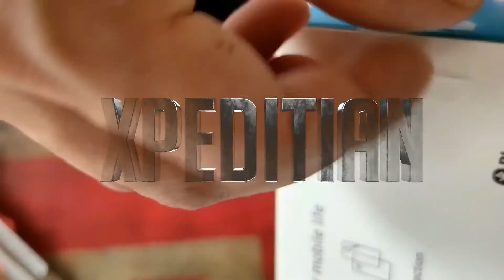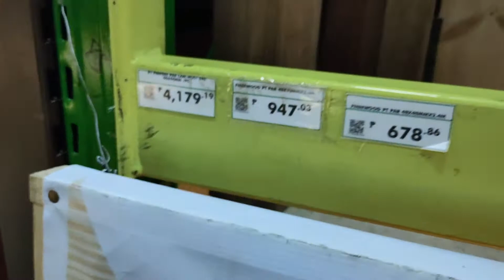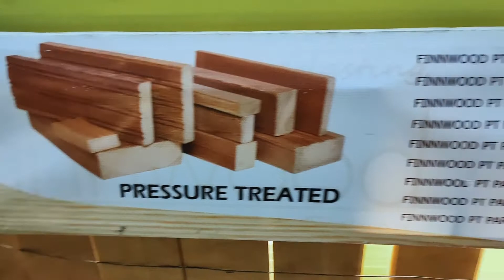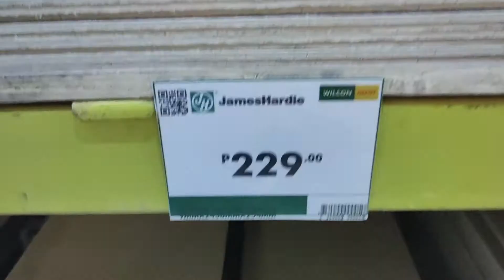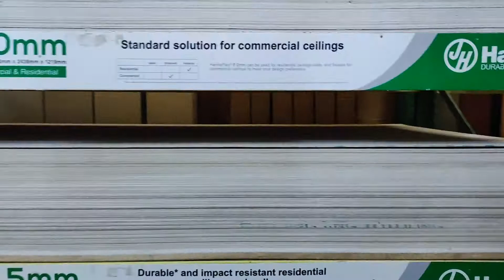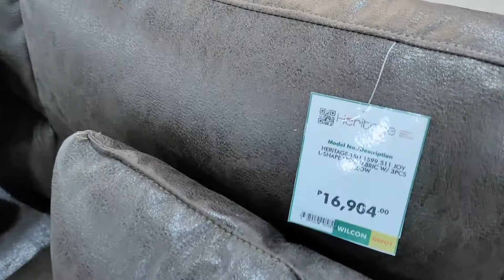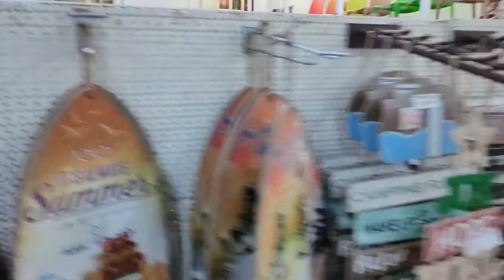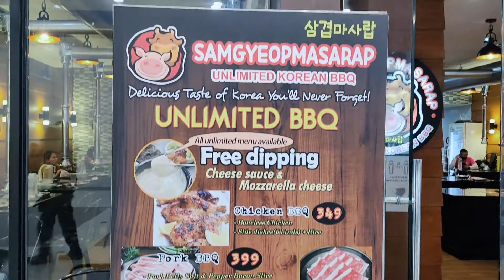Wilcon Depot Window Shopping | Samgyeopmasarap Food Tripping | Cabreros Residence Quick Tour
This is a day in my life video about me and my friends visiting their currently being constructed house, a trip to Wilcon Depot - a warehouse for construction materials and furniture store and eating out at Samgyeopmasarap - an unlimited Korean barbecue restaurant in SM Sucat, Parañaque City.